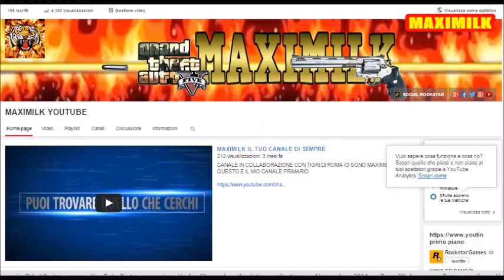GTA ON LINE 1.20/1.22 RP FACILI METODO CON IL CARRO